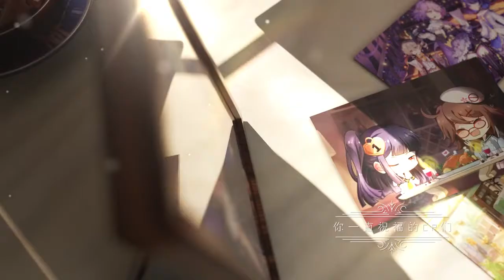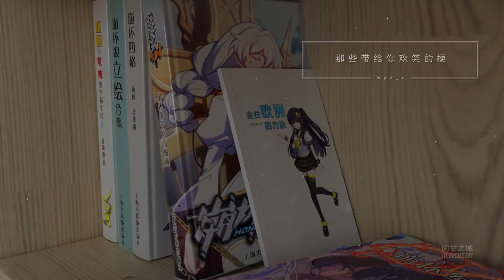[Guns Girl Honkai Gakuen] The 5th Anniversary "The Light Shining in Memory"